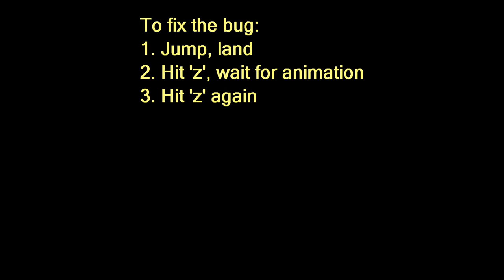SWTOR - Flourish Emote - All Animations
Flourish Emote animations. There are about a dozen unique animations, plus a fun emote bug to help mount-jousting become a reality!